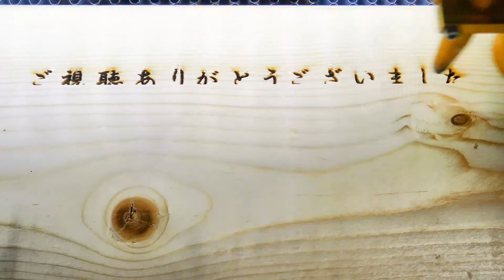蛾の羽化（オビカレハ（♂））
オビカレハの羽化をタイムラプス撮影してみました。
どこにでもいる蛾ですがモフモフで可愛いですね。